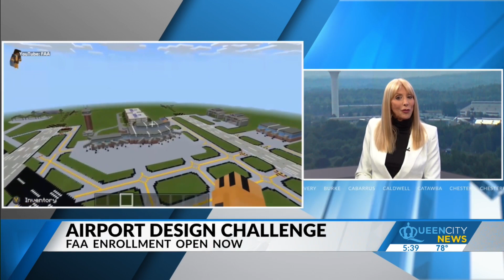FAA recruiting kids for Minecraft design challenge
Students in grades K-12 can learn about aerospace industry by designing virtual airports using the Minecraft computer game.